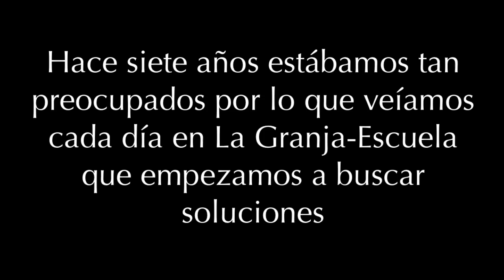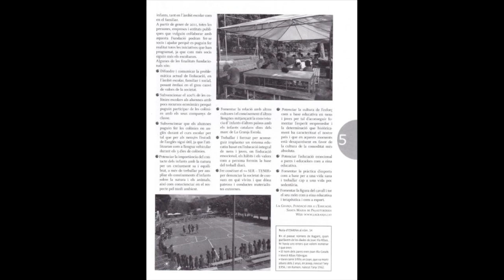¿Qué pasa en la educación? (Fundación educación)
La Granja Escuela
Sta. Mª Palautordera